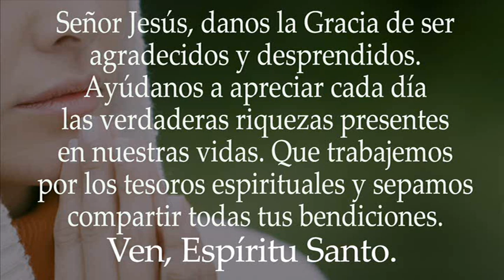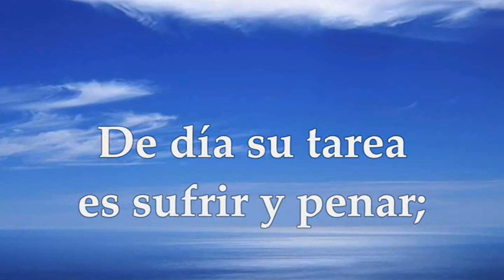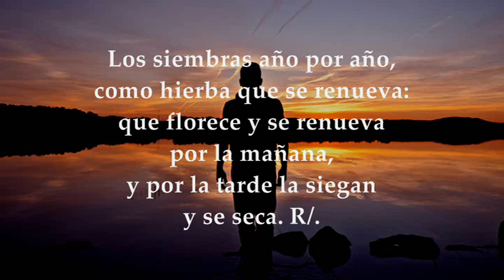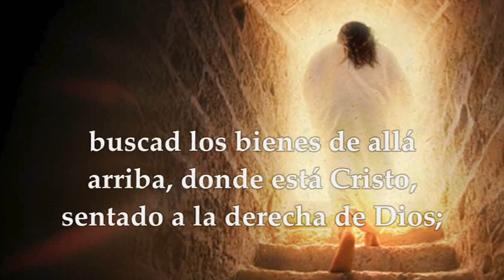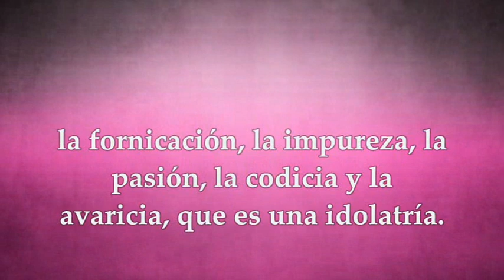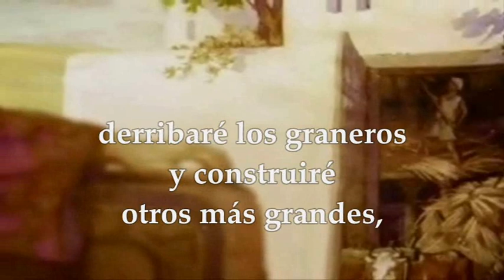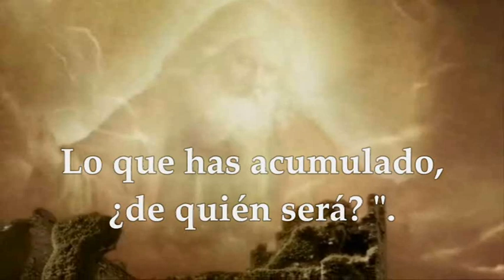EVANGELIO DE HOY DOMINGO JULIO 31 DE 2022| LUCAS 12,13-21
EVANGELIO Y LECTURAS EUCARISTÍA DOMINGO XVIII TIEMPO ORDINARIO JULIO 31 DE 2022 PRIMERA LECTURA: Del libro del Eclesiastés (Qohelet) 1,2;2,21-23 SALMO: 89 R/.Señor, tú has sido nuestro refugio de generación en generación SEGUNDA LECTURA: De la carta del apóstol San Pablo a los Colosenses 3,1-5.9-11 EVANGELIO : Del Santo Evangelio según San Lucas 12,13-21